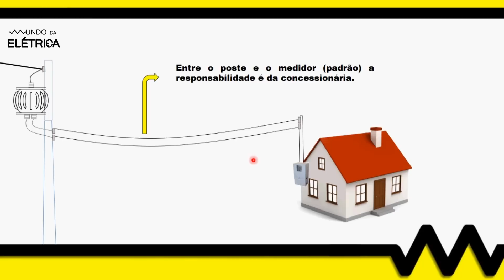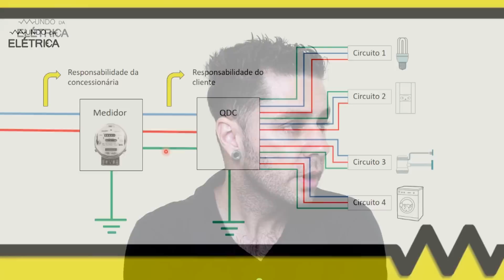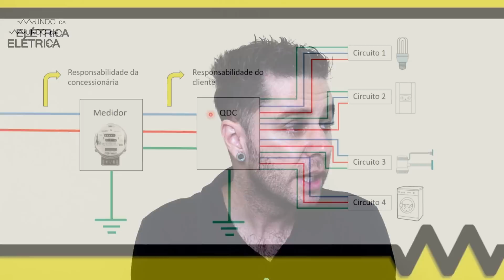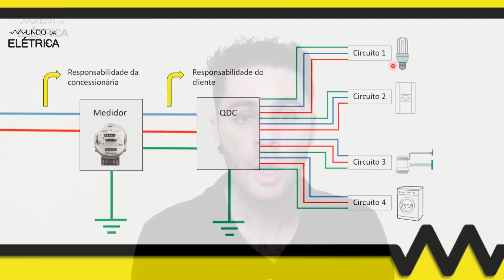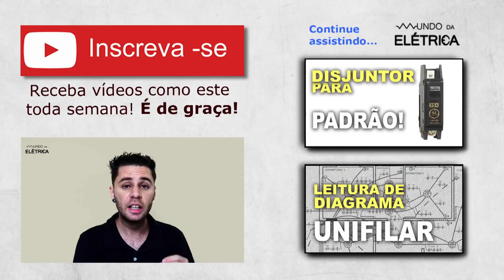Esquema de elétrico residencial simples!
Fazer um diagrama unifilar para a planta de uma casa e instalar o padrão e a caixa de distribuição de acordo com as normas da concessionária é uma das atribuições de um profissional eletricista. Seja o projeto feito com auxílio de um software de cad ou utilizando uma tabela grátis de referência, as regras da concessionária precisam ser seguidas à risca. Há diferenças significativas na instalação quando o padrão é rural, bifásico, trifásico, monofásico ou ainda, quando se está instalando energia solar.

As principais concessionárias do país: CEMIG, Ampla, Coelba, Escelsa, Light, Copel e outras tem regras específicas para a instalação de padrões de energia 127V (110v), 220 e outras tensões de entrada.

Dentre os objetivos deste vídeo, destacamos:
 - Mostrar as responsabilidades de cliente e concessionária relacionados a instalação elétrica.
 - Apresentar esquema elétrico de uma instalação residencial.

Abordamos os seguintes itens no decorrer deste vídeo:
 - Para quem começa a estudar eletricidade é muito comum a dúvida sobre como os cabos entram na instalação e como eles são distribuídos dentro da casa.
 - Os cabos e a instalação entre o postes de energia elétrica e o medidor são de responsabilidade da concessionária e é ela que vai realizar todo dimensionamento e instalação.
 - A partir do medidor toda a responsabilidade de instalação e dimensionamento é responsabilidade do cliente, que deve contratar um profissional capacitado para realizar esta etapa.
 - Entre o medidor e o QDC são utilizados cabos grossos que devem suportar toda a corrente elétrica da instalação e dentro do QDC é realizada a distribuição dos circuitos.
 - Cada circuito deve possuir sua fase e seu neutro (ou duas fases de acordo com a alimentação da instalação),
 - Para cada circuito deve ser realizado um novo dimensionamento para os cabos de circuitos que são mais finos que o cabo principal.

Partes em destaque neste vídeo (editar anotações):
00:25 - A instalação elétrica de uma casa passa por muitos detalhes e o QDC é muito importante, é o coração da instalação da casa.
00:59 - Alguns conceitos como o neutro são importantes de ser entendidos.
01:25 - O padrão de energia ou medidor tem regras claras em cada concessionária, como por exemplo o dimensionamento do disjuntor geral.
02:15 - As concessionárias tem de garantir valores de tensão para as instalações discriminados em sua conta de energia elétrica.
02:38 - Caso os cabos não estejam corretamente dimensionados podem ocorrer sobrecargas e curtos circuitos.
03:01 - Aterramento elétrica é segurança para a instalação e para as pessoas que se utilizam desta instalação
03:32 - O disjuntor geral deve estar corretamente dimensionado para proteção dos cabos e equipamentos ligados na instalação.
03:54 - Em alguns tipos de instalação caso o neutro seja interrompido podem haver vários problemas e queima de equipamentos.
04:27 - A instalação deve ser dividia em circuitos para garantir um funcionamento adequado.

Edição de vídeo: Alex Teixeira Benfica